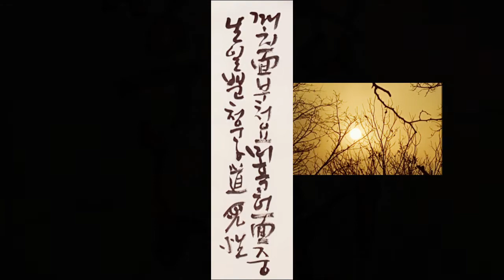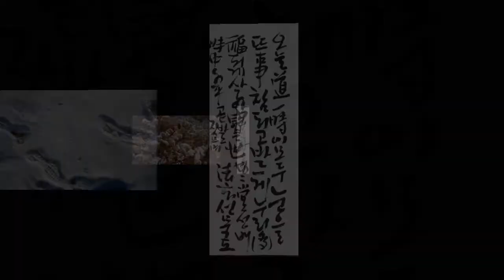見性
여여당 성배법현 [견성成佛]
선서화 & photo Meditation
청우자 眞實 fact 正見 明心